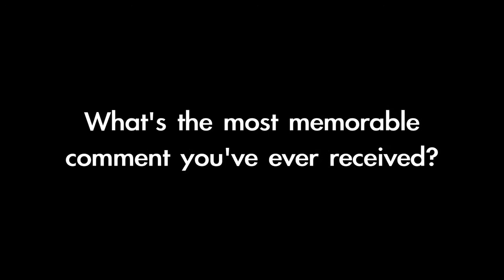Voices of the CNMC (4 of 10) - The most memorable comment you've received?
Voices of the CNMC is a series of videos/blog posts of some quick interviews I did at the 2010 Catholic New Media Celebration (CNMC) in Boston. It features many of the most popular and up-and-coming bloggers, podcasters and radio show hosts in Catholic New Media.

This is the fourth video of 10. The associated blog post can be found

Feat. Lino Rulli, Greg and Jennifer Willits, Avery Grant, iPadre, Fr. Roderick, Lisa Jones and Shelly Kelly, Mark Shea, Lisa Hendey, Fr. Seraphim, Pat Padley, Mac and Katherine Barron, Jeff Geerling, Sr. Anne Flanagan, Sean McGaughey, Dr. Paul Camarata.

Matthew Warner and posted on his NCRegister.com blog.